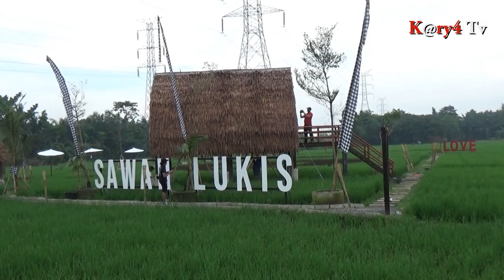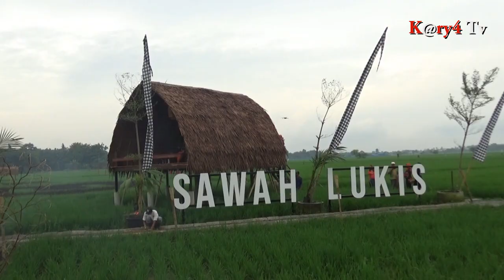Sedang Viral.! Wisata Sawah lukis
BINJAI – Objek wisata sawah Lukis ini berada di Jalan Pertamina, Cengkeh Turi. Binjai Utara. ini merupakan destinasi yang cocok untuk anda yang ingin menikmati kesejukan di tengah sawah yang masih sejuk pada pagi dan sore hari

Untuk anda sekalian yang sedang hobby-hobbynya Gowes juga cocok banget datang kesini atau yang hanya ingin sekedar berselfie-selfie. Destinasi ini cocok untuk anda yang suka berselfie ria karena terdapat beberapa spot foto yang bagus.

Bagi anda inggin sampai di lokasi Sawah Lukis Binjai ini memang jalannya sedikit sempit mungkin karena lokasinya di pertengahan sawah-sawah juga haha, namun jalannya berasapal. Atau lebih spesifiknya jalan menuju sawah lukis ini berada di sekitar oboran pertamina.

Temen temen ayo berkunjung kewisata sawah lukis di kota binjai , wisata ini bahkan sedang viral loo…..